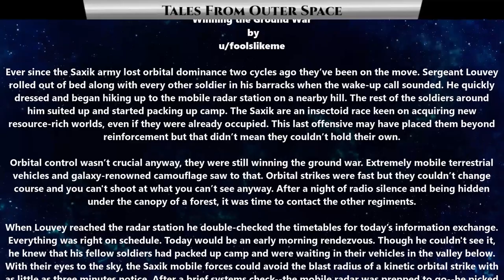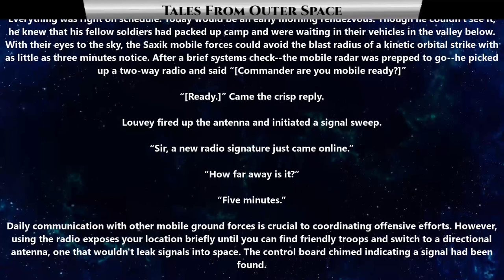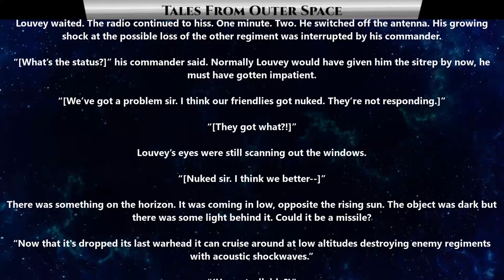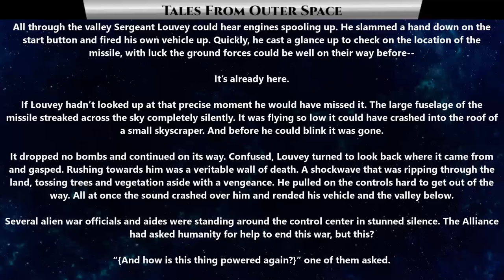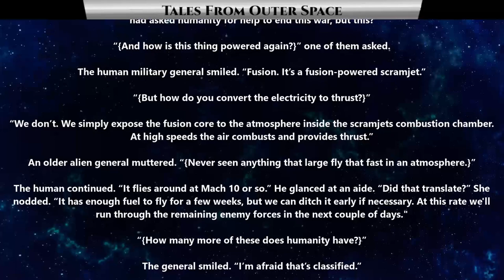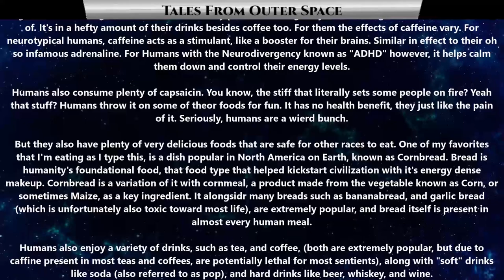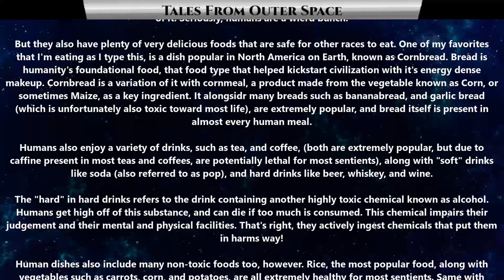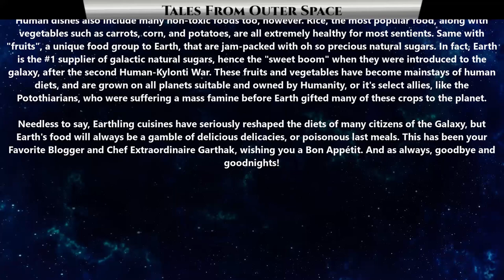Best SciFi Storytime 1531 - Winning the Ground War & The Crazy Iron Stomachs Of The Human Race | HFY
{TimeStamps}
00:00 Intro
00:23 Winning The Ground War
06:45 The Crazy Iron Stomachs of the Human Race

Thank you to Tier 4 and 5 Patreons and Channel Members:
FallenAngeI
VulDwiin
James Kay
Ágoston Szabó
MrBishop077
angry t1t5
AzureKaizen
TheEveryDayNittwit
H-Town_F2
Brenton Verlo
john silva
LanScaper
William Howard
Sergeant Boomer
John Shafer
Brian Means
Elim Tevir
Henry Hammerhead
Trevor Smith
Slackers United
B-Robbo
Robothaus
Ithilia
Ryan Barkenhagen
Blue Dragon
Cam Maxwell
Casper Arnholtz
ANGRY MARINE
Lord Azrekahl
WhiteVan420
Arcaylian
Oakfield